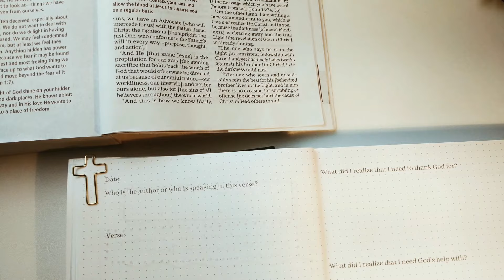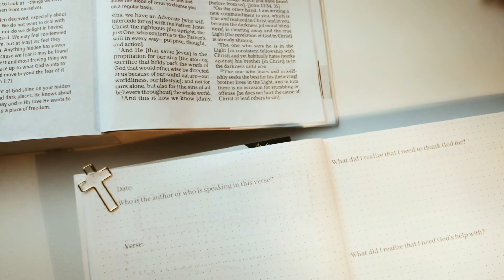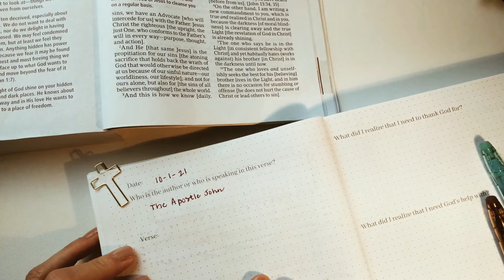Scripture Writing and Reflection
It truly means the world to me & makes my heart so happy!

Daily Scripture Writing/Morning Devotionals (I LOVE this for my morning devotional)

"Crazy Simple tips & inspiration to get into God’s Truth so God’s Truth can get into YOU & change your life!”
Nicki’s Books on Amazon
Interleaved Journaling Bible: The Complete Book of Revelation
Interleaved Journaling Bible: The Complete Book of Proverbs
The Gospels-7 x10 mini workbooks-BSB version with blank interleaved page with each page of text
Bible Study Bullet Journal (100 grid dot pages for note taking)
Regular Bullet Journal
12 month Bible reading tracker
Bible reading planner
::::::::Nicki’s FAV Bibles, commentary, & other study resources:::::::
ESV: Study Bible 9best study Bible!)
ESV Journaling Bible (My prayer journaling Bible-beautiful!)
NLT Illustrated Study Bible (great for newbies)
NIV Quest Study Bible: (has super helpful Q & A notes)
John McArthur Commentary (easy to read notes on the whole Bible)
John Wiersbe 2 Volume Complete Old & New Testament Commentary
NIV Study Bible
NIV Cultural Background Study Bible
CSB In Courage Devotional Bible
ESV Old Testament Scripture Journals (great to study with!)
New Testament Set I have also
Life Application Study Bible (commentary & cross reference verses)
The Open Bible (complete reference system-great for study)
Cloth Journaling Bible (very pretty)
The Abide Bible (red letter)
Rose Book of Bible Charts & Maps (lost of full color interesting pics!!)
The Bible Almanac
How to Read the Bible for All It’s Worth (excellent tips!)
:::::Other products I love:::::
🌼My website is powered by Podia.  They rock!  Here is a link to sign up

ABOUT ME:
Nicki Drake: Bible study teacher, mentor, and coach. Founder of Crazy Simple Truth. Christian author, and artist. Wife of a real-life tall, dark, & handsome man. Mama to five beautiful children, ages 28-3. Proud autism & adoption mamma. Nanner to one cute little dude (& one on the way). And above all else, self-proclaimed Jesus freak, and passionate lover of the Word of God.

It is not intended for children under the age of 13. Some links listed above are affiliate links which means that if you click on them and make a qualified purchase, Crazy Simple Truth Ministries will receive a small commission at no extra cost to you but is a huge blessing to this ministry!!
*Please make note that I am not a Bible expert.  I am a student,  just like you.  However, I do have a passion to inspire you to read and study the Bible so you can see real and lasting change in your life. My ministry is wholly devoted to Jesus and is for His glory.